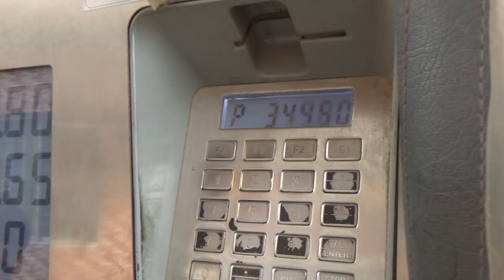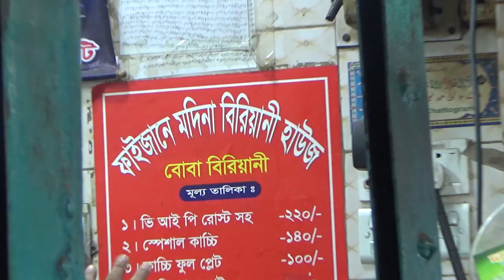Daily Vlog 002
Today our team had a match in the tournament arranged by our mother company Kazifarms Group. Our team had a tremendous record throughout the tournaments arrenged by the company. But this time we failed. Hope to do better in the coming events.